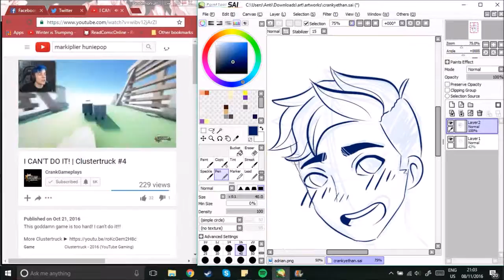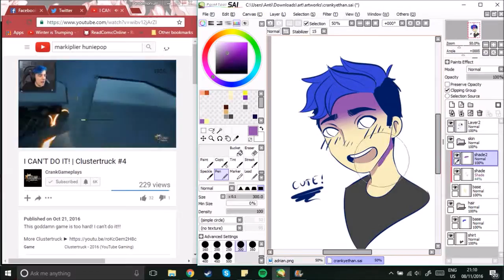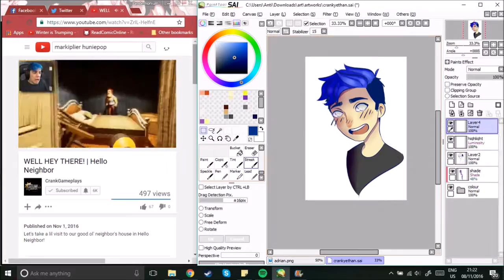CrankGameplays // Youtube Fan art Series #2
I am new to his channel but so far Ethan is really funny, pls check out his channel.
this was also kinda rushed but it still cute.

tbh, ethan is like the son of mark, jack and felix. He has the dorky laugh from mark, the loud voice from jack and the funny way he says a specific thing (e.g. "what is up my crANKY CREW") from felix. Does that make sense??? Or is it just me?